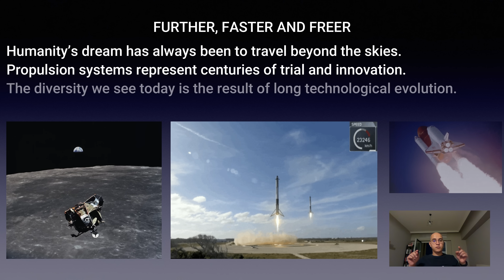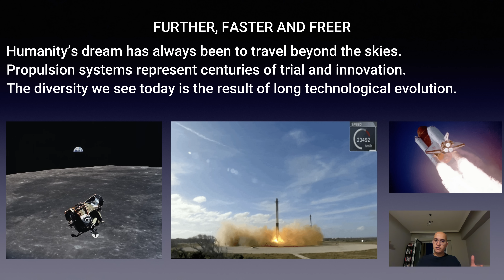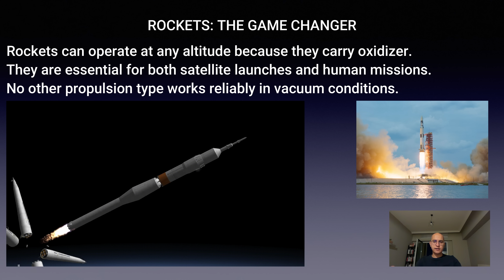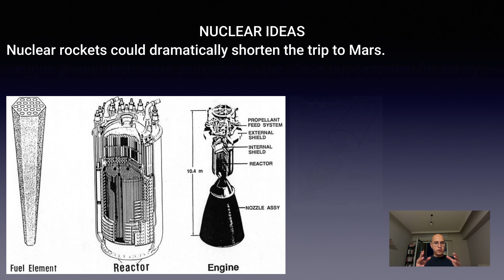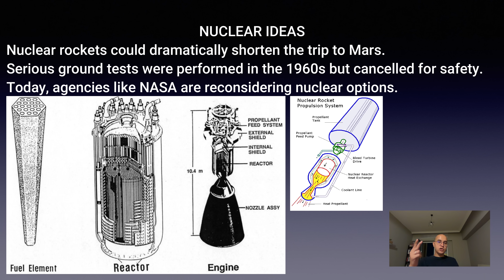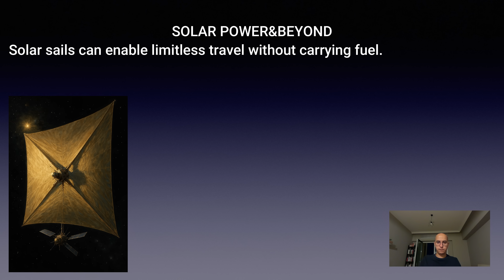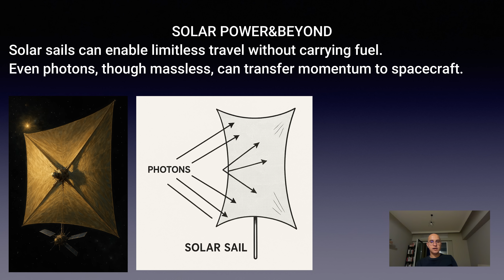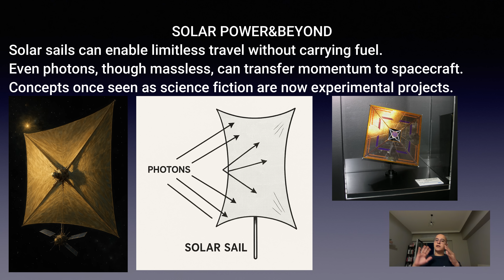Rocket Science 101 - Rockets and Jets - Episode 1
Episode 1 is the starting point of our Rocket Science 101 journey. In this video, we answer the basic question: What is a rocket? You’ll learn how rockets are different from airplanes, why they carry their own fuel and oxidizer, and how this makes them capable of working even in the vacuum of space. We break down the key idea of thrust in simple terms, showing how pushing gases backward makes the rocket move forward. This episode sets the foundation for everything that comes next, making rocket science easy and exciting to understand for everyone.